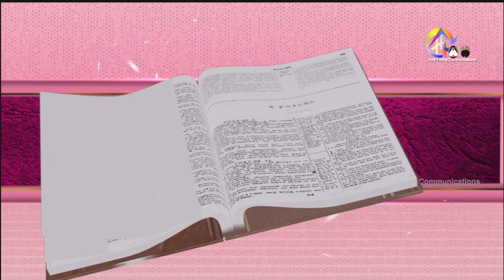Psalm 51 'ദൈവമേ കണിയണമേ' Ms Mary Varghese Thakkolkaran, St. Joseph Parish , East Puthenchira.